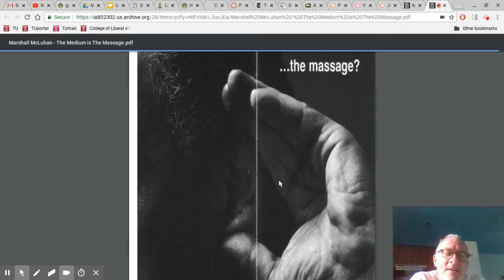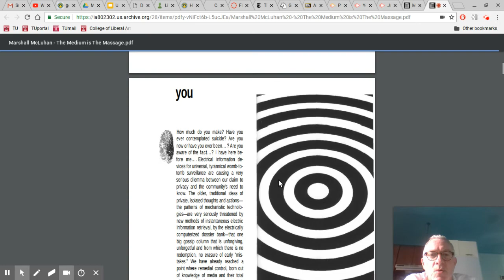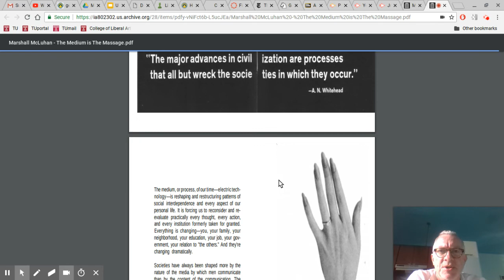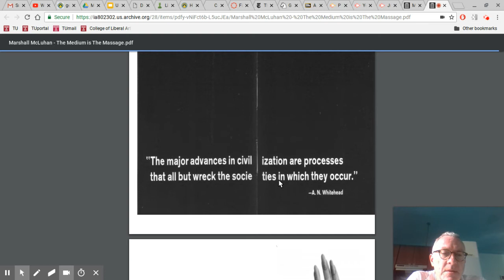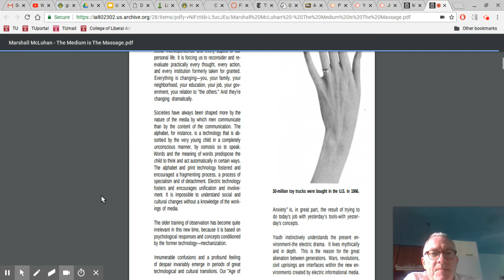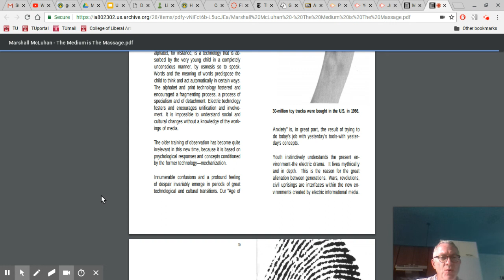PHL 305 Week 4: The Medium is the Massage (1)